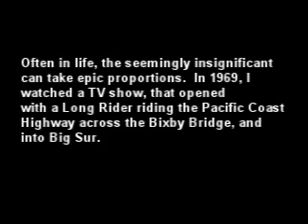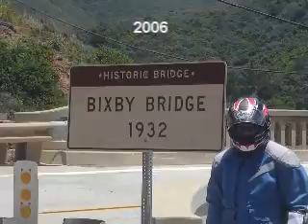Day 12-Big Sur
West Coast Tour 2006